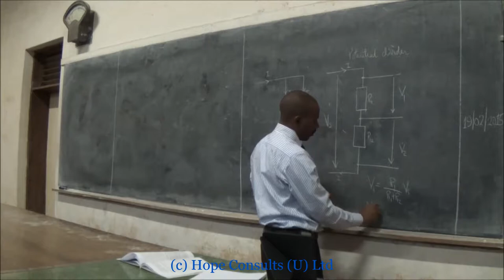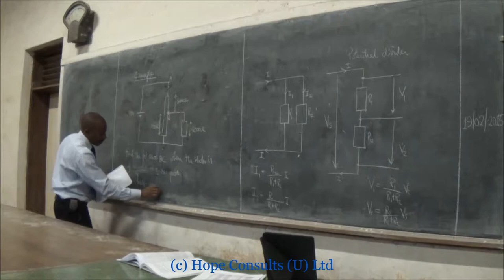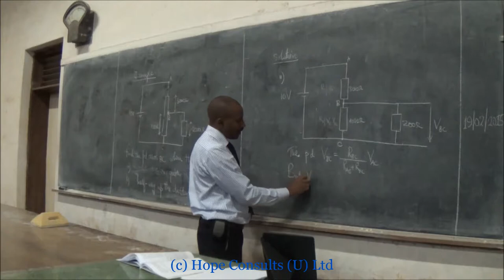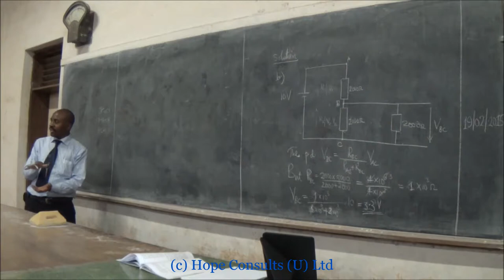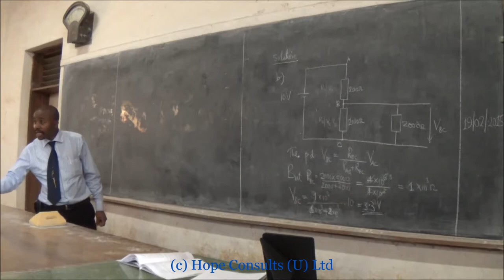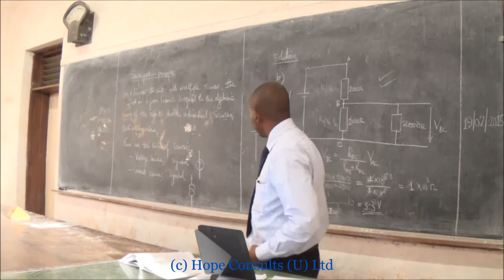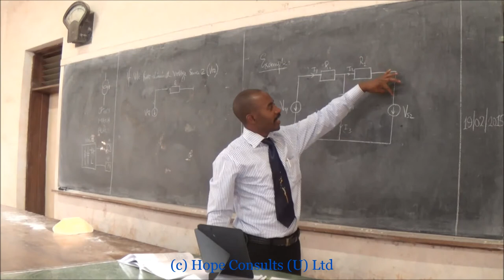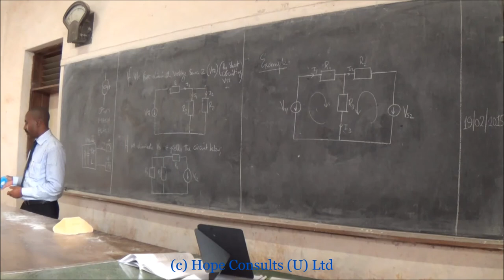Electronics Lecture - Potential Divider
This is a Lecture in Electronics to Second Year Undergraduates. Instructor is Benon Fred TWINAMASIKO.